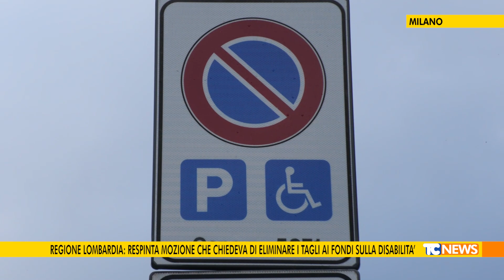Regione Lombardia: respinta mozione che chiedeva di eliminare i tagli ai fondi sulla disabilità